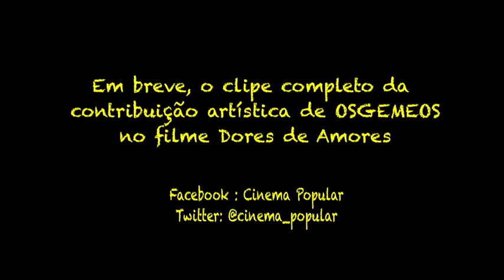Os Gemeos no filme Dores de Amores (pt.1)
Os geniais artistas OsGemeos, famosos por suas intervenções urbanas em todo o mundo, deram uma contribuição especial para o filme Dores de Amores, pintando os trens da antiga estação da Leopoldina com imagens relacionadas ao filme. Veja aqui uma pequena amostra dessa participação muito especial.
Em breve o clip completo com entrevista e imagens do trabalho dos artistas.